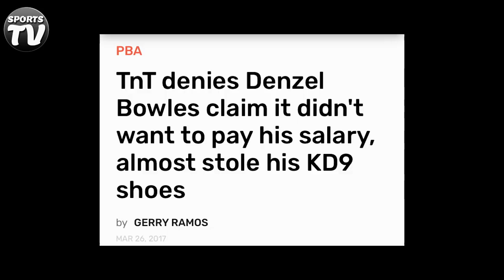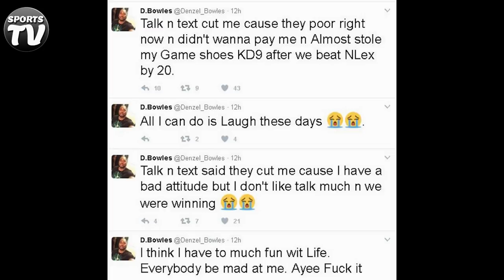Ang Pagbabalik ng Tamabalang DENZEL BOWLES at JAMES YAP | Import Updates | Brownlee, Daniels & Ideh